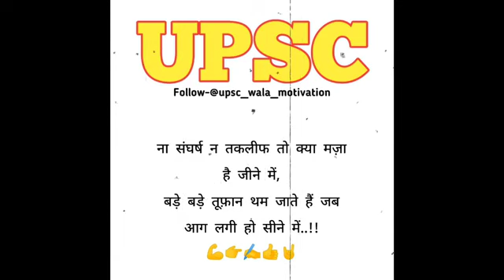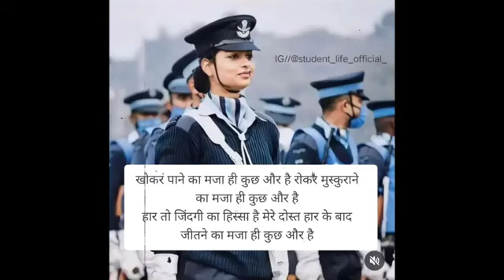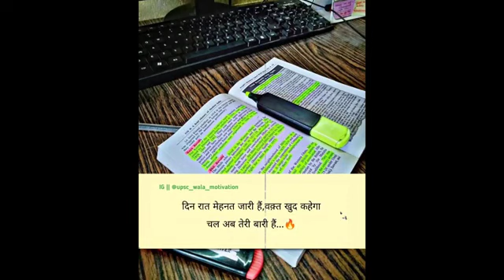UPSC 📚🎯crack IAS, IPS officer 👮 inspirational video for students